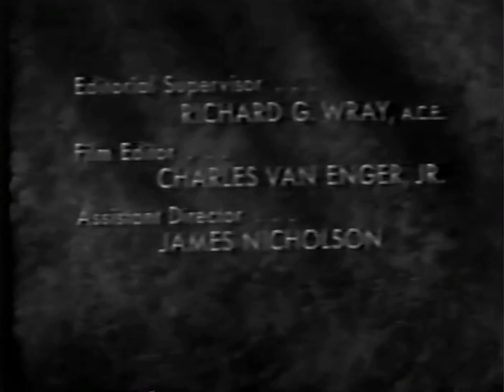The Millionaire Open/Close (1957)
From Millionaire Judge William Westholme